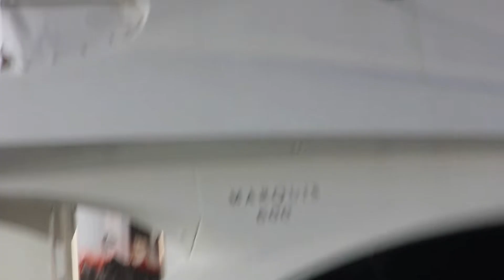Miami live video #344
Miami Beach is a south Florida island city, connected by bridges to mainland Miami,Miami Beach offers a variety that goes far beyond sun and sand, encompassing world-famous nightlife and world-renowned art galleries, first-class hotels and second-to-none dining, designer shopping and a unique architectural style that makes it one of the world's most visually distinctive regions.On the beaches of Miami, the Atlantic Ocean merges with the Caribbean Sea, the sands turn soft and white and the waters lap the shore in shades of light blue to nearly clear water. Miami Beach are open daily with lifeguards on duty. The beaches have public parking lots, restrooms and outdoor showers. Metered parking is available at city beaches.The best time to visit Miami is between March and May. During these months, you'll be able to enjoy daily temperatures in the 70s for non-peak rates, while the rest of the country is still defrosting.Miami is known for its white-sand beaches, warm climate, delicious cuisine, Cuban coffee, and its Latin-American influences. Some popular attractions include Miami Beach, South Beach, Zoo Miami, Bayside Marketplace, Little Havana, Ocean Drive, and Deering Estate.Bal Harbour is the place to live in Miami Beach if you want to avoid tourist congestion and the MTV Spring Break party atmosphere. Found at the northern tip of Miami Beach island, Bal Harbour offers a peaceful and luxurious residential community.South Beach is known for its beaches and the glamorous scene around its happening nightspots and celebrity-chef eateries. Chain stores and indie fashion shops line pedestrian shopping strip Lincoln Road Mall. On Ocean Drive, known for its well-preserved art deco architecture, outdoor cafes offer a ringside view of the scene. Museums include the Wolfsonian-FIU, which has a collection of modern art and objects